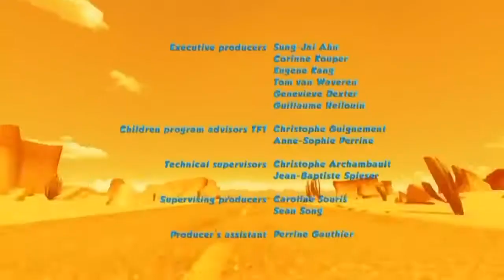2ᴴᴰOscar's Oasis Episodes 2018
Shahzad
*SUBSCRIB*